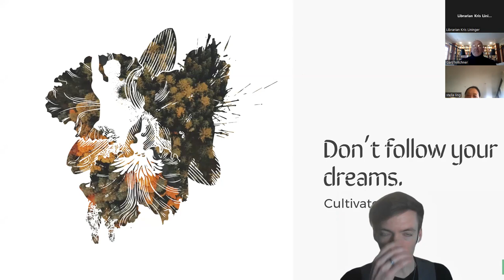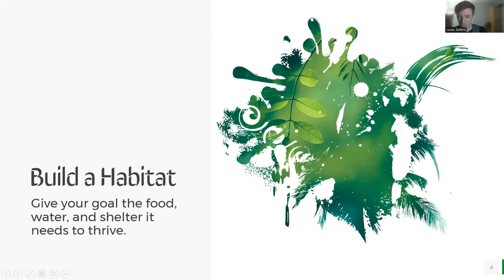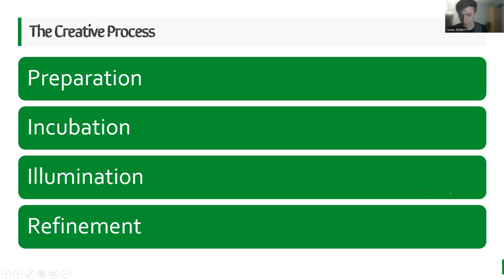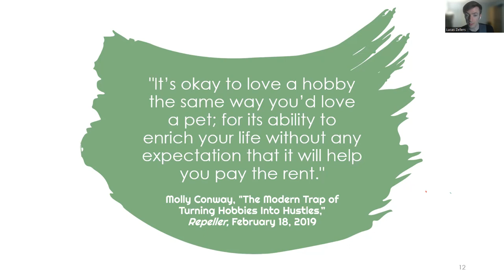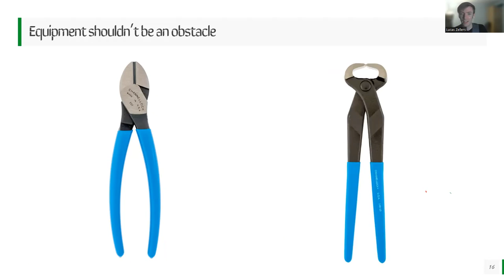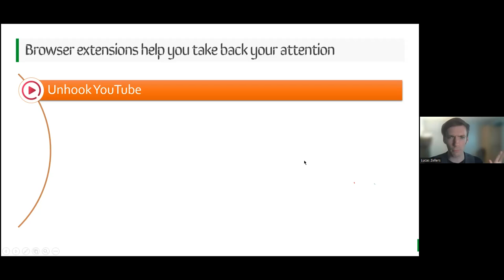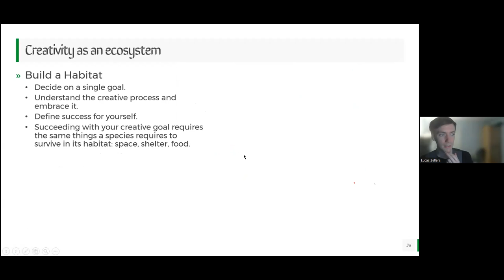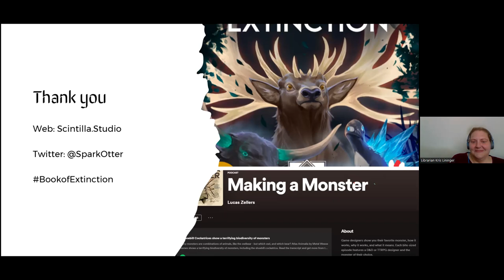Build a Thriving Creative Life (Write @ Wright series)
Creativity is an ecosystem.  Learn how to build a thriving creative life, complete your projects, and achieve your goals with a four-step method to transform your creative work from project to success. Join author, podcaster, and multi-passionate creator Lucas Zellers to build your habitat, protect it from poachers, and build on your successes. You'll hear a big-picture plan along with specific steps to take and tools to use no matter your creative outlet. Whether you want to be an author, musician, artist, producer, or even start your own business, don't follow your dreams - cultivate them.